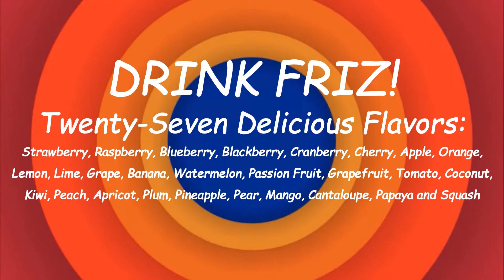DRINK FRIZ! Twenty-Seven Delicious Flavors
The classic "Drink Friz" gag just got ramped up... big-time!
Made using PowerPoint 2016 and Balabolka.